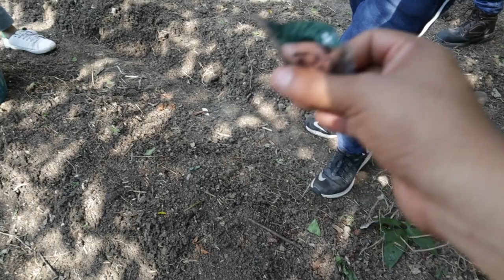Sembrando Una Hortaliza En Cuarentena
ESPERO Y DISFRUTEN EL VÍDEO